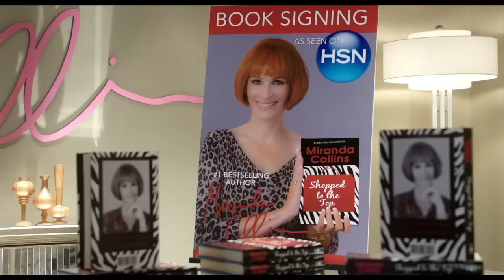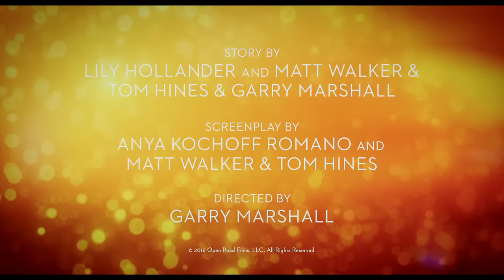Mother's Day Official Trailer #1 (2016) - Jennifer Aniston, Kate Hudson Comedy HD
Intersecting stories with different moms collide on Mother's Day.